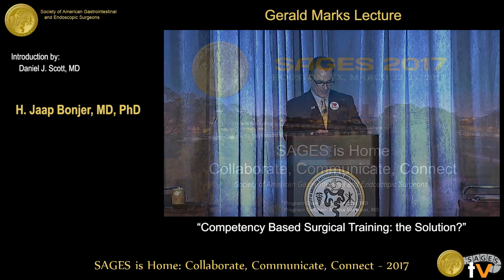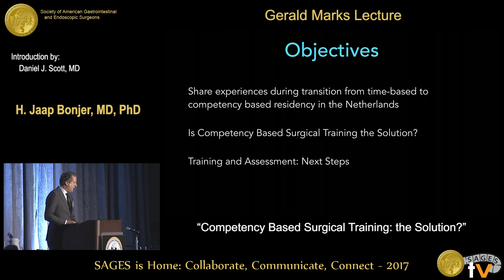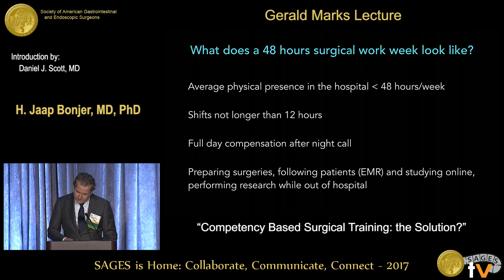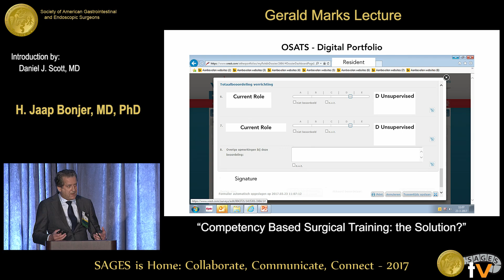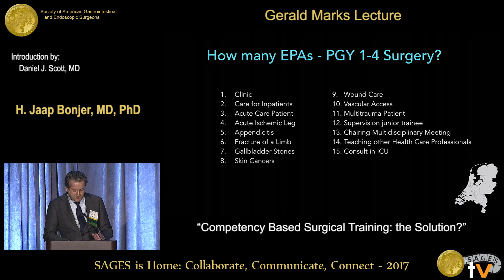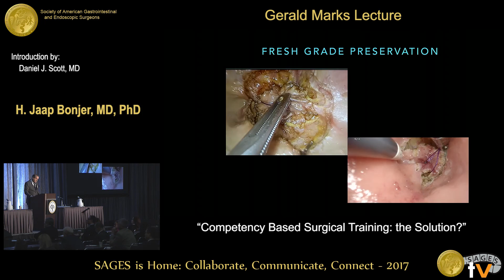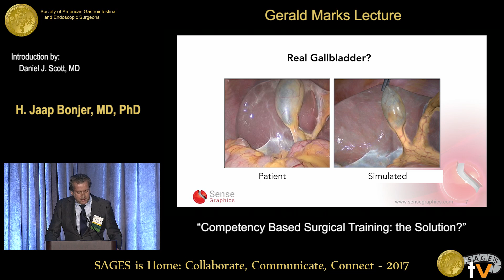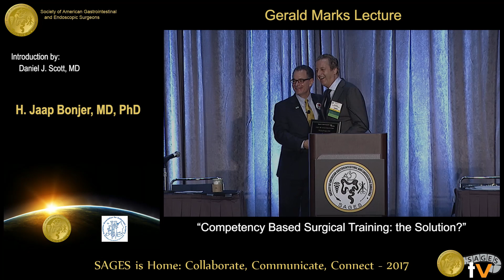Competency based surgical training: The solution?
Presented by H Jaap Bonjer at the Gerald Marks Lecture held during the 2017 SAGES Annual Meeting in Houston, TX on Friday, March 24, 2017